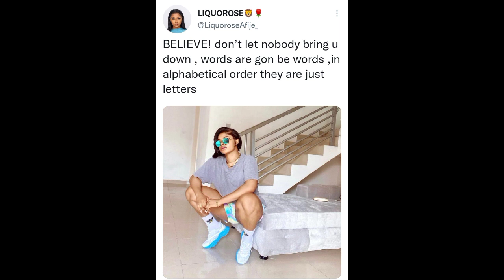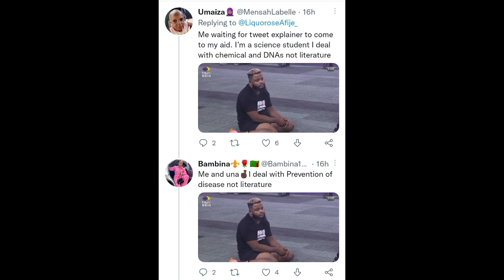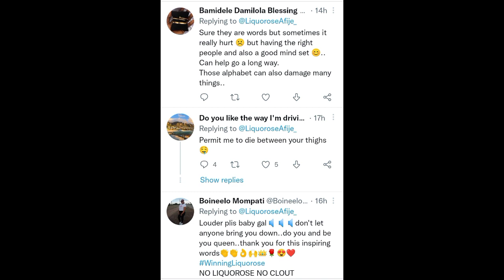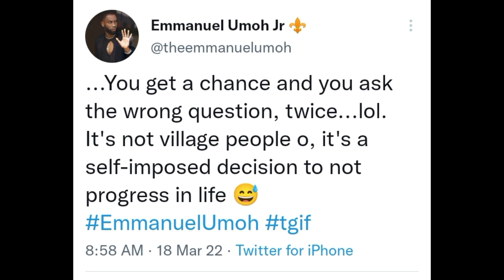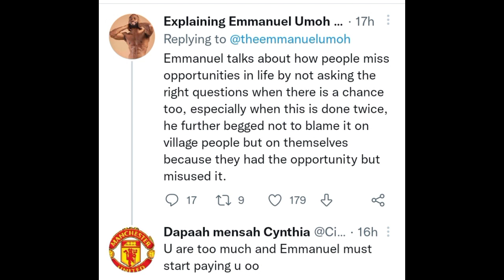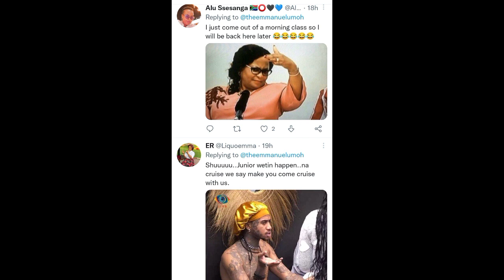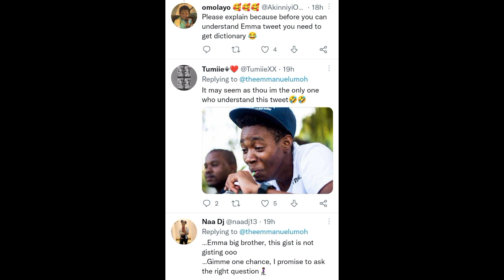LIQUOROSE AND EMMANUEL dishes out motivational quotes to FANS and SUPPORTERS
Ex big brother naija star liquorose and Emmanuel in their recent post talked about how to utilize every opportunity and also not to allow what people say determine your fate
click on the link and watch the video